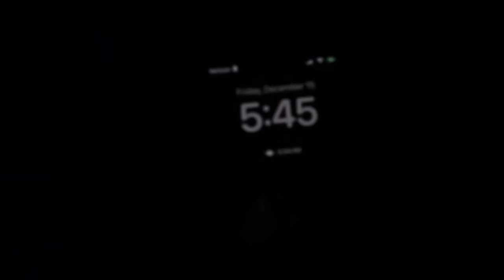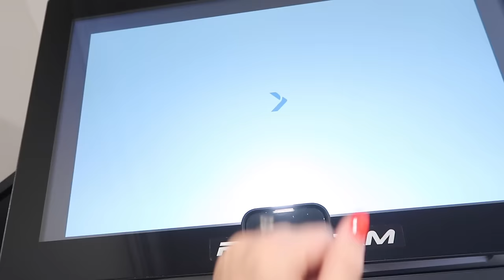*NEW* 540 AM MORNING ROUTINE MOM OF 4 PRODUCTIVE MORNING ROUTINE TIFFANI BEASTON HOMEMAKING 2023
*NEW* 540 AM MORNING ROUTINE MOM OF 4 PRODUCTIVE MORNING ROUTINE TIFFANI BEASTON HOMEMAKING 2023 Today I am showing you my 540 am productive morning routine as a mom of 4.

morning routine links on amazon